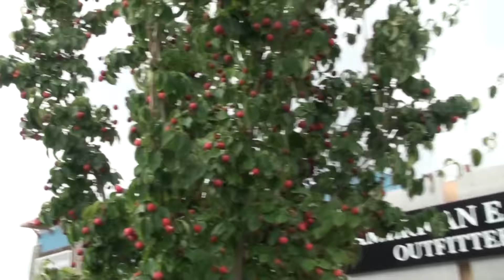無無聊聊西雅圖Outlet購物一日游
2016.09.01